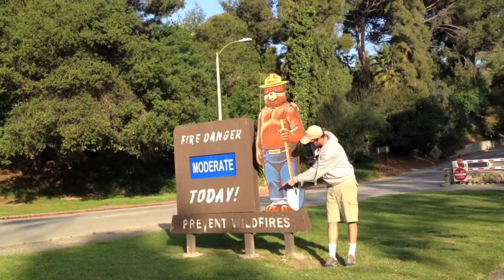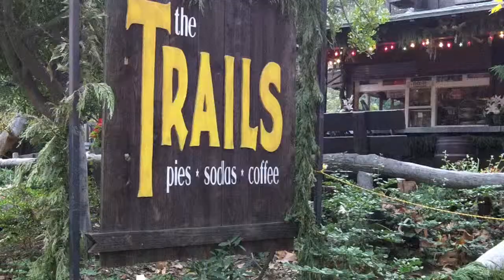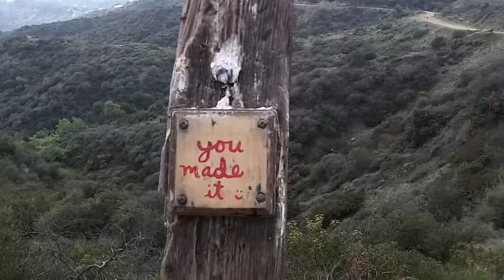Ranger Ted Trailer (Griffith Park)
Ranger Ted is your guide to Griffith Park and beyond.  This trailer will take you on a quick spin around this impressive park.